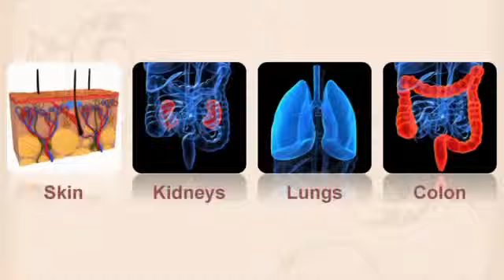The Beauty of Juice Plus+® with Mitra Ray, Ph D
Discover how you can beautify your skin!